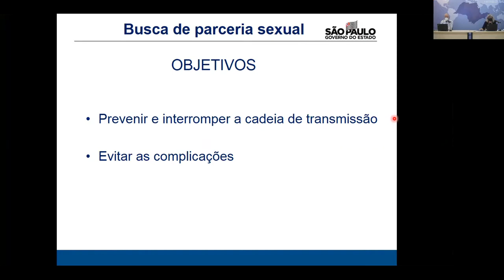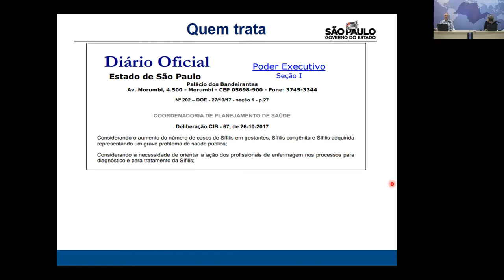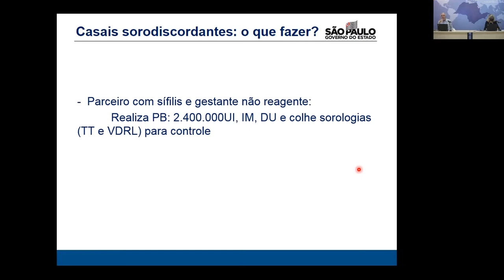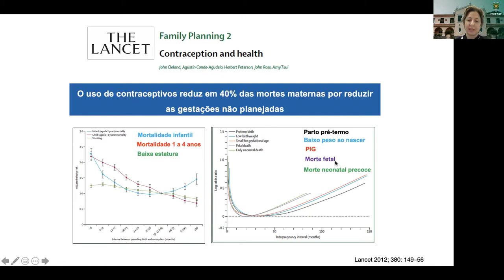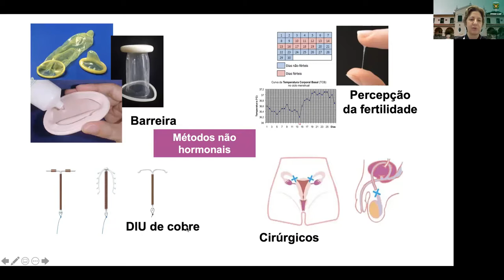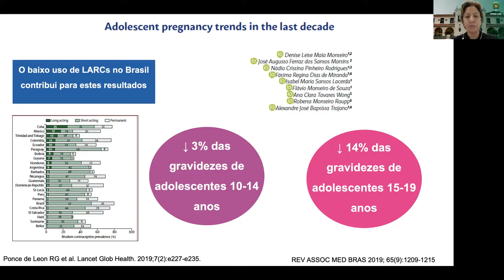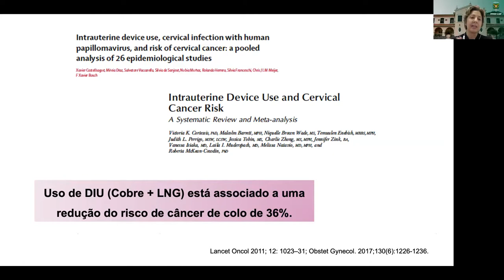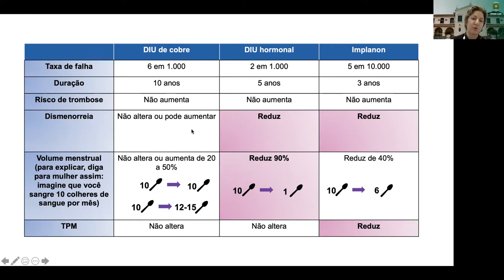5ª Webinar 09/06/21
5ª Webinar 09/06/2021  - Tema 1 - Parceria sexual de gestante com sífilis: como diagnosticar, como tratar, como seguir, divergências entre sorologias da gestante e seu parceiro (casais sorodiscordantes). O que fazer? Tema 2 - Contraceptivos e planejamento reprodutivo: como escolher a melhor opção